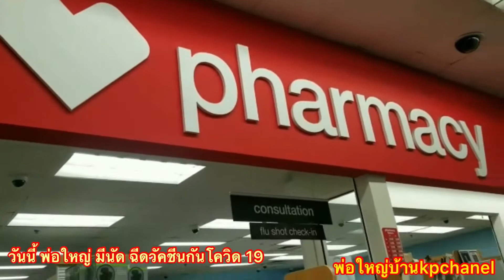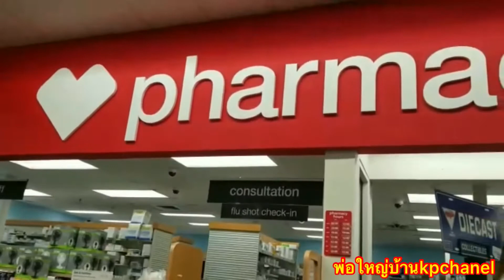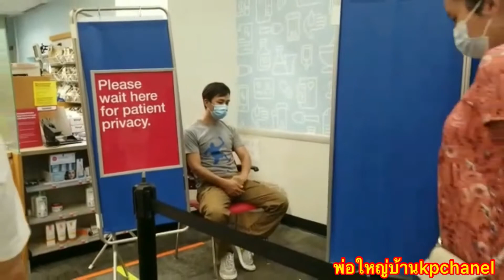พ่อใหญ่ ไปฉีดวัคชีน ป้องกัน#โควิด19 เข็มแรก#🇱🇦❤️🇹🇭